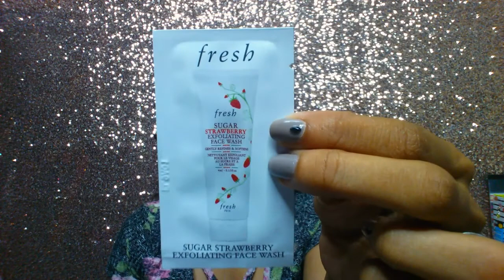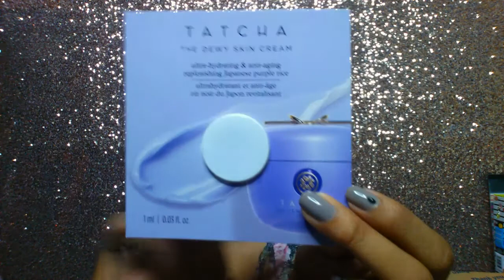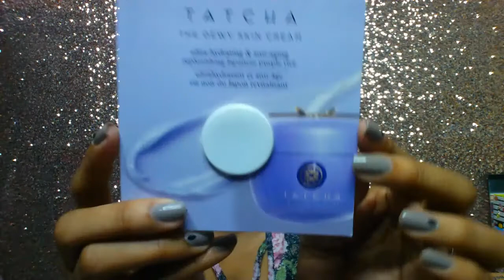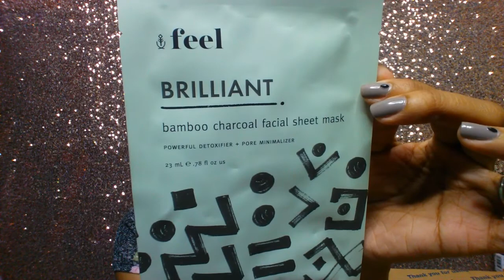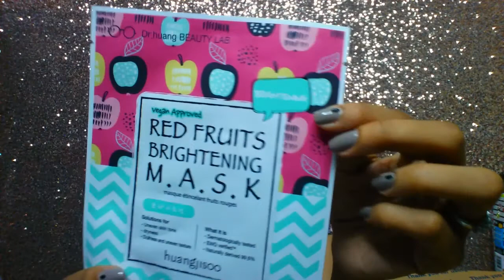Makeup Gift Unboxing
Hello Gems!

Doing a "proper" haul of the goodies that were sent to from Layona! I shared the unboxing in the previous video, but of course I had to do a haul of the goodies! I can't wait to include beauty videos on this channel more often!!!

Again, thank you so much Layona for your support, prayers, love and this gift!!

"He must increase, but I must decrease." - John 3:30